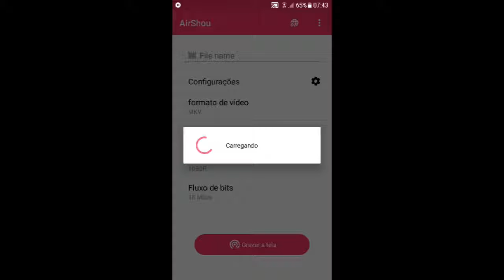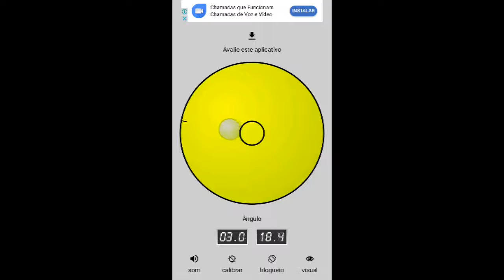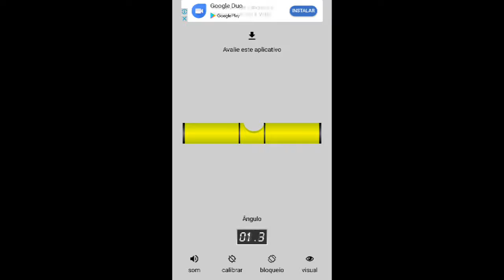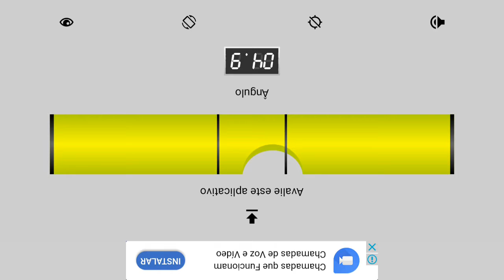Bubble Level - tenha um nível no seu smartphone